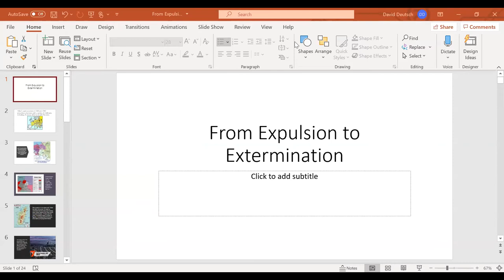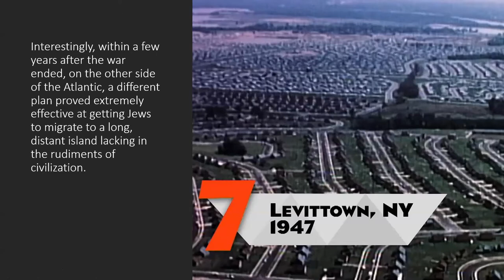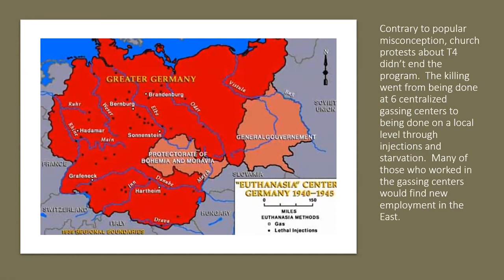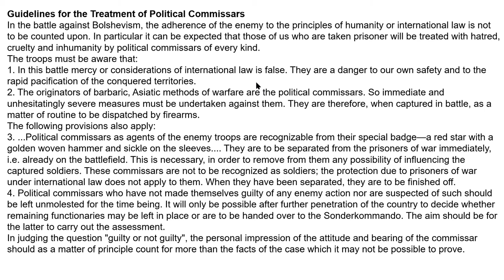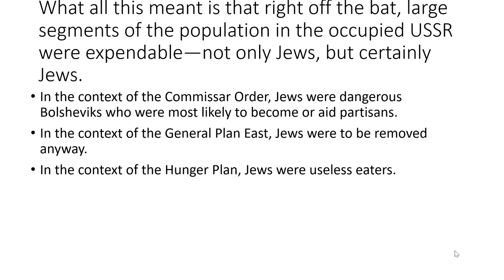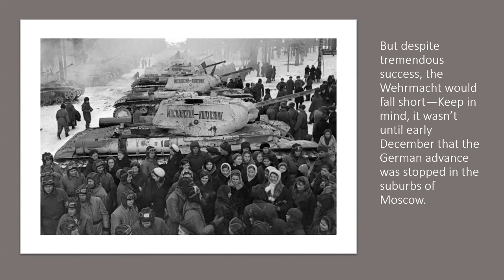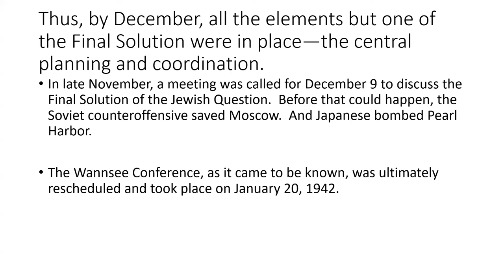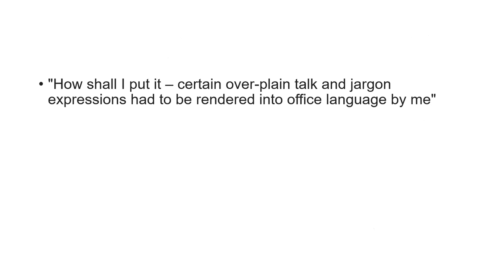From Antisemitism to Extermination - the Evolution of Nazi Jewish Policy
David Deutsch's Three-Part Lecture Series:
Part III: German Military Ambitions, Failures, and the Adoption of the Final Solution